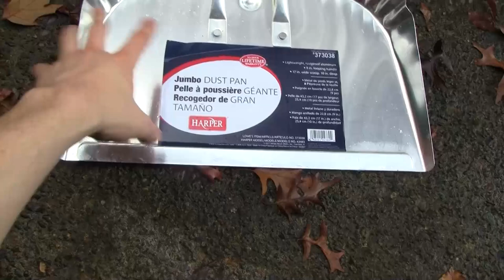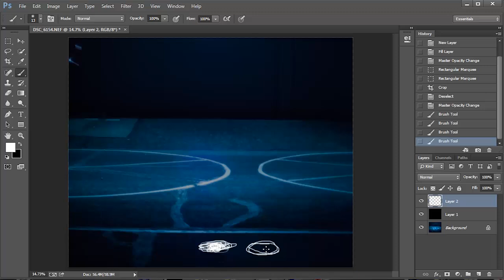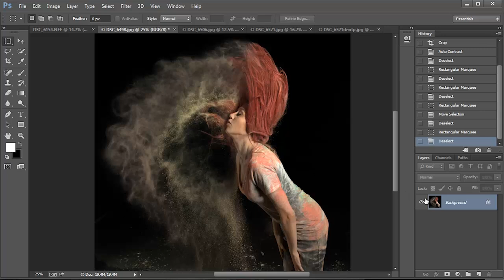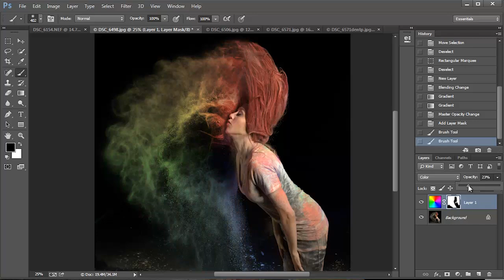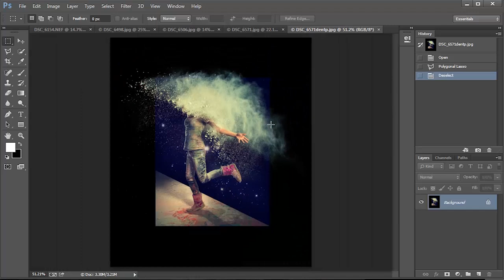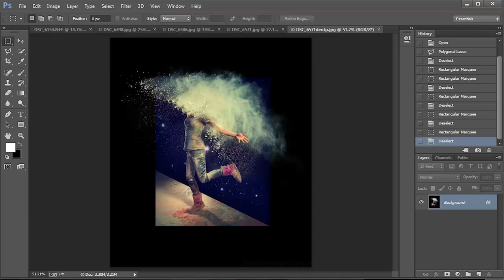High-Speed Powder Photography Tutorial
In this special effects photography video tutorial, you will learn how to capture high-speed images of colored flour (holi powder) being thrown onto a model using speedlights.